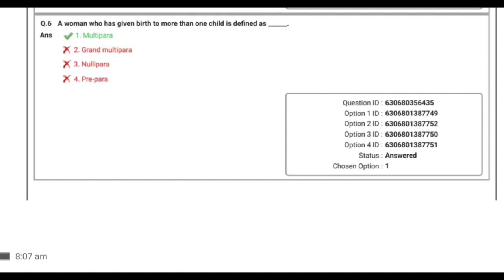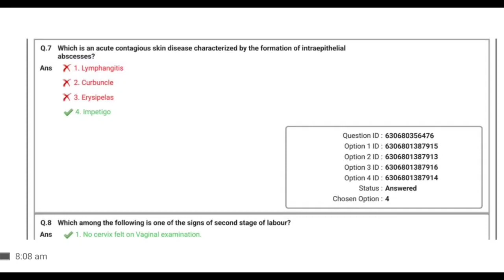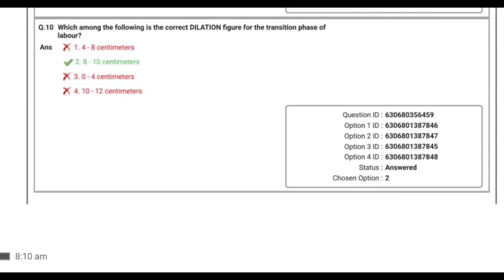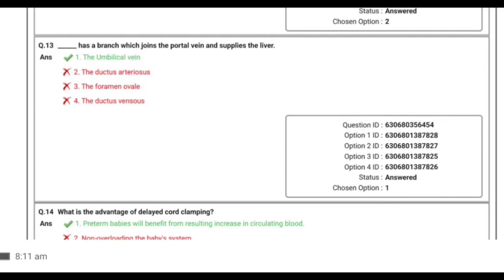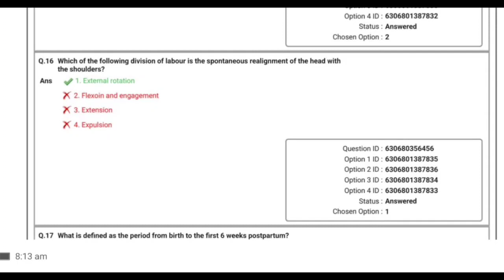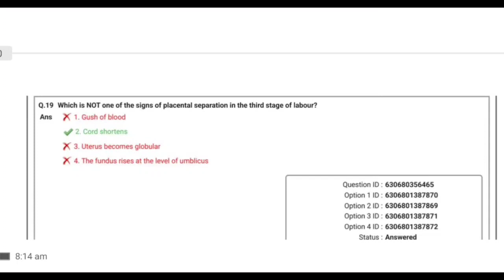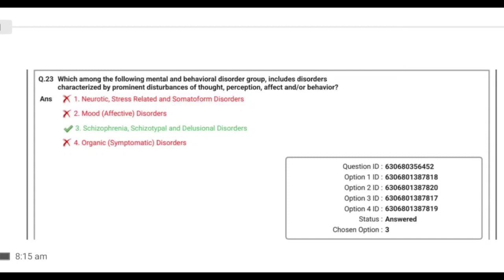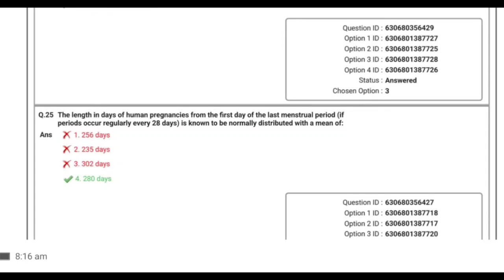ESIC//AIIMS//RRB NURSING OFFICER OLD QUESTION PAPER PART 146